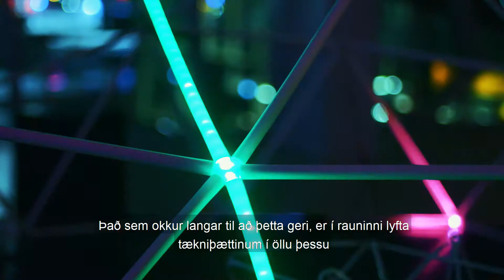Eiga tækni og list samleið?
Tækni og list rugla saman reitum!

Sónarspil fór fram í fyrsta skipti í ár sem sjálfstæð hliðardagskrá á tónlistarhátíðinni Sónar.

Á Sónarspil er list og tækni blandað saman á áhugaverðan og skapandi hátt og voru niðurstöðurnar í samræmi við það.